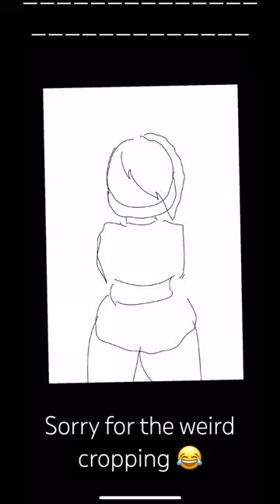Drawing amethyst from Steven universe in my art style